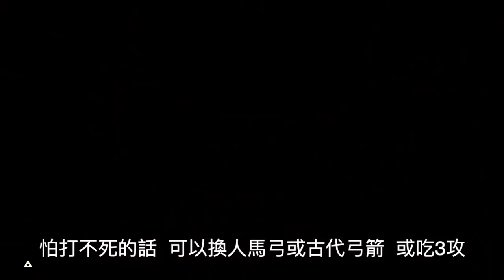【薩爾達傳說−曠野之息】回應12 - 一擊必殺最終Boss！「過場傷害(Damage During Cutscene)」（有聲解說）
【內容】過場傷害(Damage During Cutscene)

以上是我個人的遊戲經驗和教學，
供各位玩家參考。